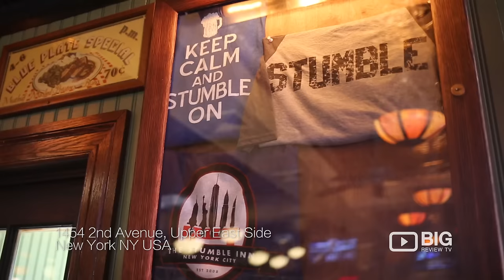The Stumble Inn a Sports Bar in New York serving Wine and Cocktail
The Stumble Inn

Come and stumble into the awesome sports bar in New York! Welcome to The Stumble Inn, serving all your favorite cocktail, beer, wine, and delicious burger.